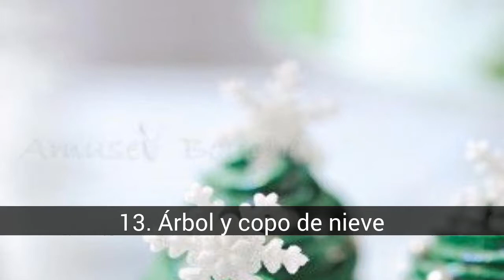Originales cupcakes para Navidad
Creativas ideas de cupcakes navideños ¿Te animas a crear unos en casa?

En la lista de originales cupcakes para Navidad tenemos:
1. Árbol de fresa
2. Hombre de nieve, reno y Santa Claus
3. Santa Claus
4. Varios elementos navideños
5. Relleno
6. Chocolate caliente
7. Hombre de nieve con sombrero
8. Malvaviscos, chispas de chocolate y bastón de menta
9. Copo de nieve
10. Árbol navideño
11. Hombre de nieve
12. Muérdago y copo de nieve
13. Árbol y copo de nieve
14. Reno
15. Copo plateado
16. Galletas
17. Mentas y chocolate
18. Arbolito
19. Dorado
20. Gorro de Santa